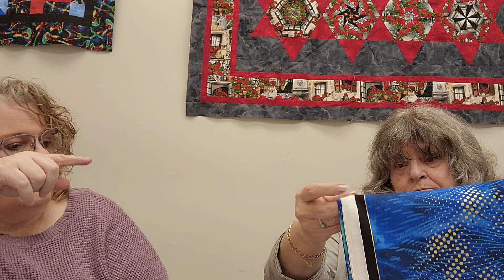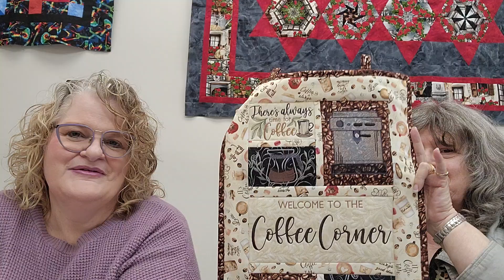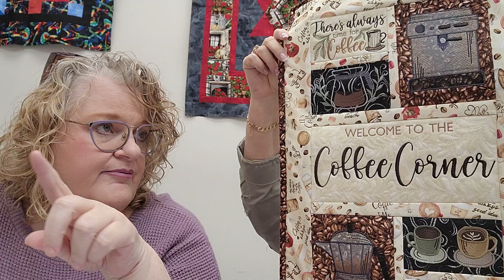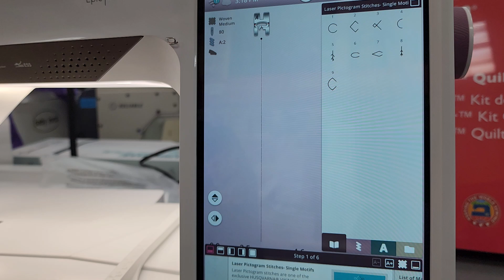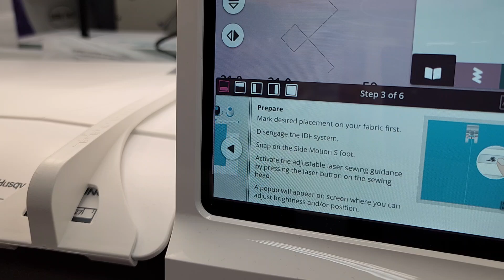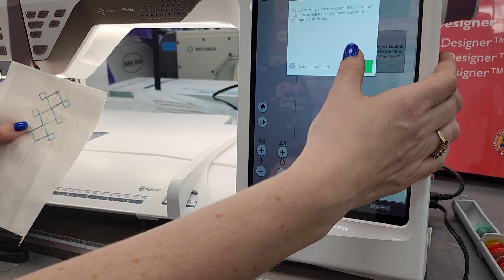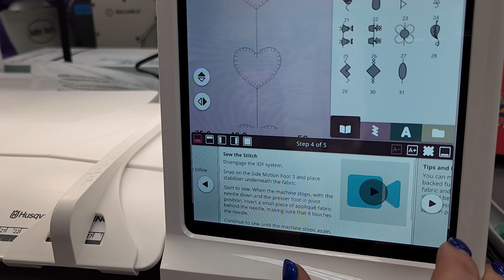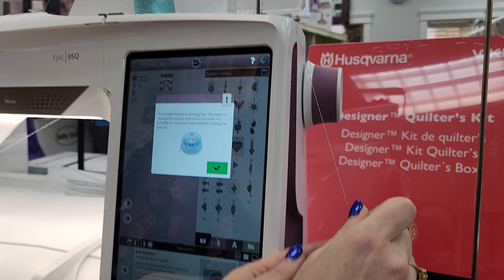Weekly Dose May 29th 2024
In this episode:
1st - Showing off some cool new fabric
2nd - class updates. Check the website for more information and to sign up
3rd - Jen showing us the Husqvarna 95Q